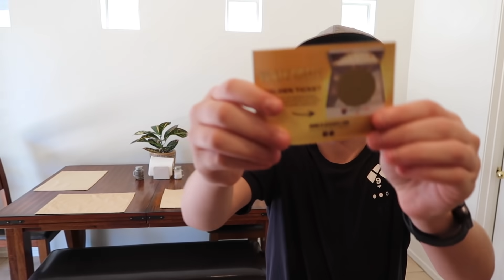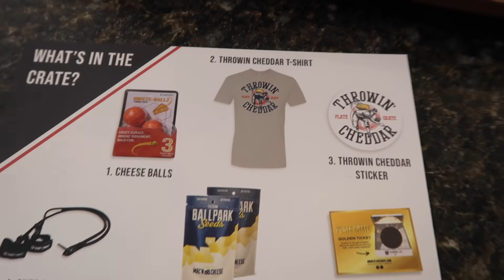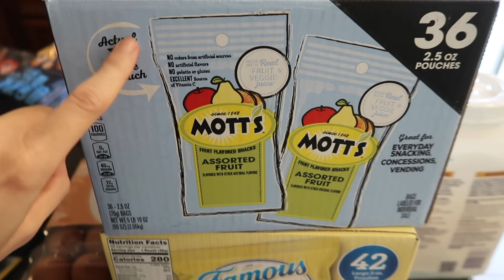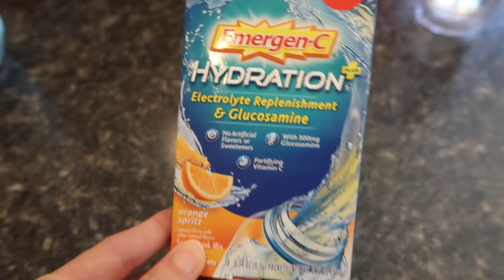Mason Shows Off His Baseball Glove Collection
You guys have been asking, so here it is! Mason Shows off his entire baseball glove collection, we also show you guys some of Jack's old gloves as well. Sam's Club Hauls, Plate Crate, and a whole lot more.

16772 W. Bell Rd, Ste 110-115